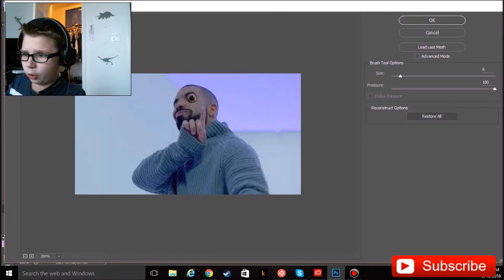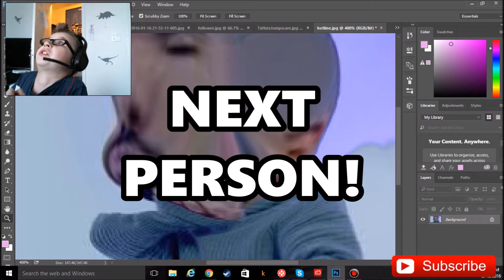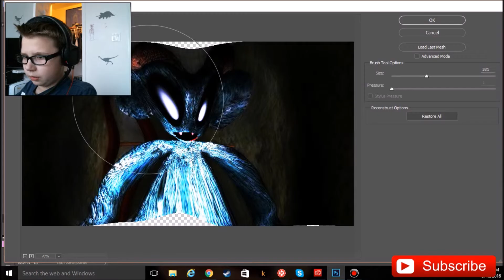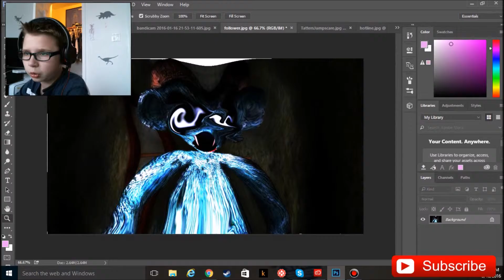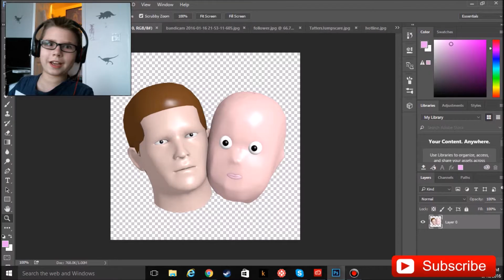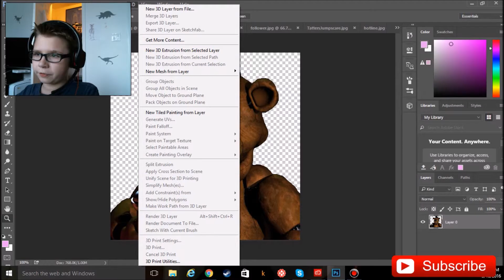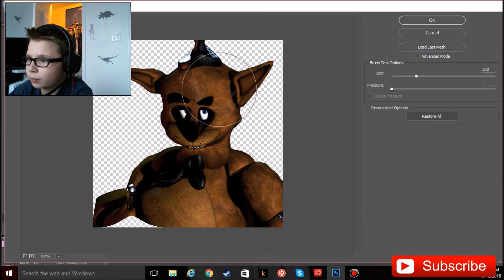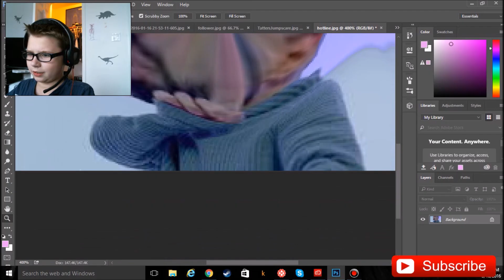MORE PHOTOSHOPPING!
Hey random people RandomStuffGaming here and welcome to another gaming video!